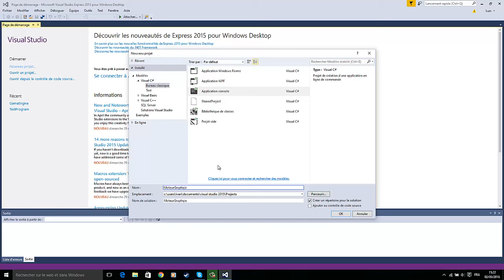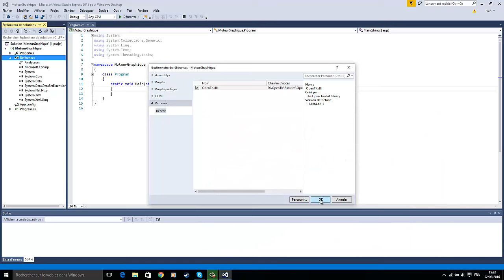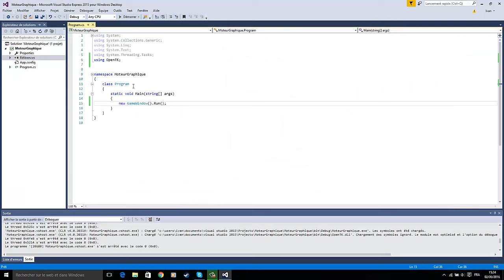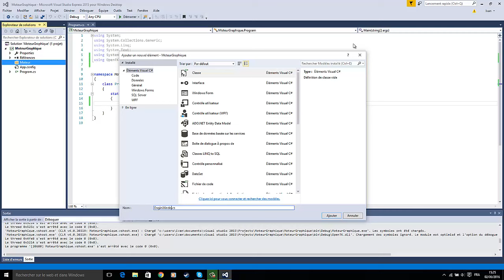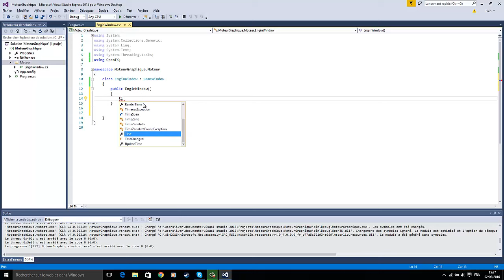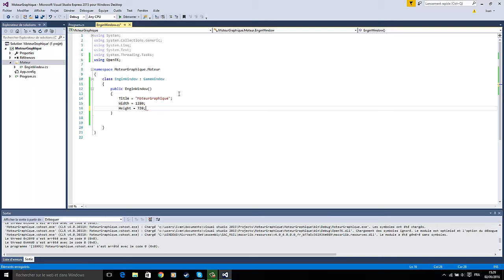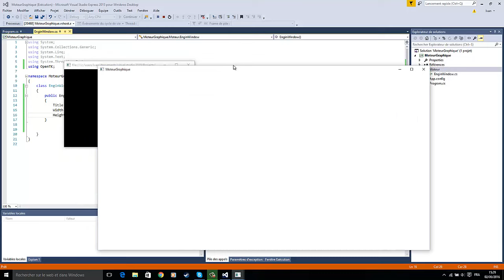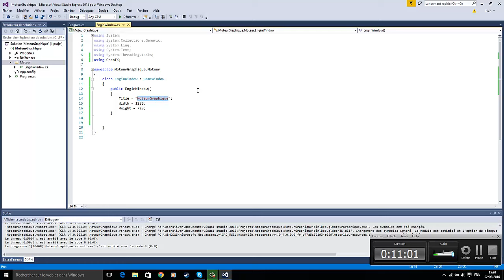[Intro][Ep 0] Coder un Moteur Graphique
Salut, dans cette video je presente mon tuto sur comment coder un moteur graphique et comment configurer le projet.